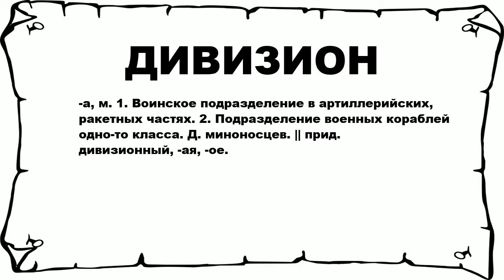ДИВИЗИОН - что это такое? значение и описание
Хочешь знать что значит ДИВИЗИОН? тогда слушай до конца.

 -а, м. 1. Воинское подразделение в артиллерийских, ракетных частях. 2. Подразделение военных кораблей одно-то класса. Д. миноносцев. || прид. дивизионный, -ая, -ое.